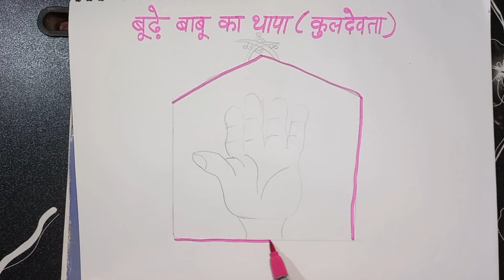Shubh karyo me banaya jane wala thapa | pitro ka thapa| kul devta chowk | thapa chowk mandna chitra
Materials i am using to make mandna
Red mitti (geru)
White mitti (khadiya)
 side designs, muggulu chukkala muggulu, muggulu simple, aipan design,  aipan design for deli, aipan border design,  aipan design for mandir, aipan art paint
daily rangoli | Pagliya | पगल्या | maa durga ke pagliya | Rajasthani pagliya | माँ दुर्गा के पगल्या | राजस्थानी पगल्या | नवरात्रि मांडना | durga ashtami | दुर्गाअष्टमी | navami | dusshera | अष्टमी
  मांडना रंगोली | मांडना सिखाओ | राजस्थानी मांडना | mandana art | राजस्थानी मांडना पेंटिंग । राजस्थानी मांडना डिज़ाइन  | rajasthani mandana designs | rajasthani mandana painting | rajasthani mandana ki design | rajasthani mandana